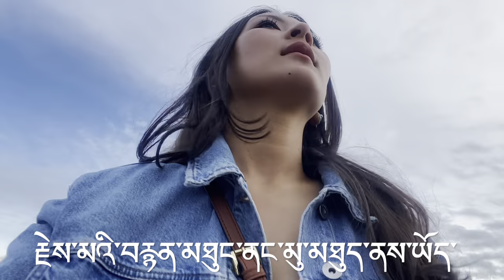BUDAPEST //EXPLORING TAR BUDDHA PARK ,HUNGARY🇭🇺 //TIBETAN VLOGGER